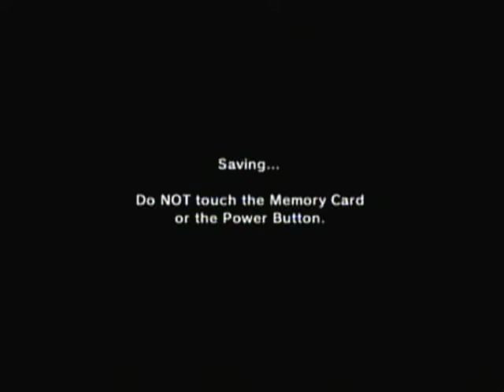letsplay legend of zelda masterquest episode25 yo mother F*******ckers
in this video were going to be getting sh** done in this video